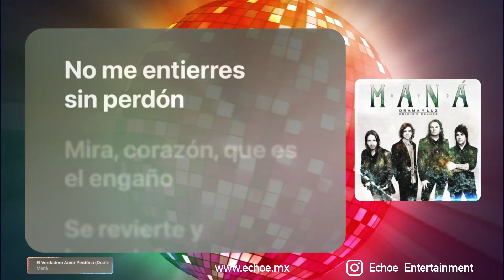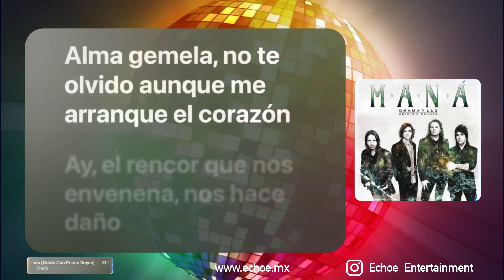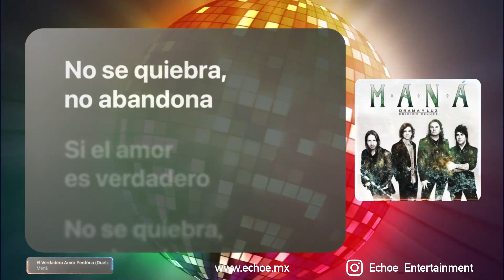Maná - El Verdadero Amor Perdóna (Dueto Con Prince Royce) (Versión Karaoke)